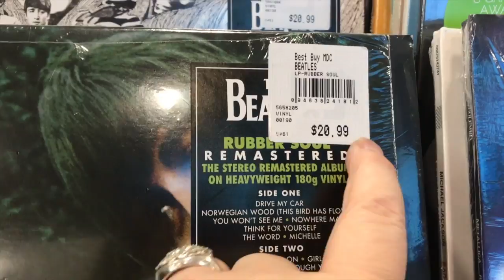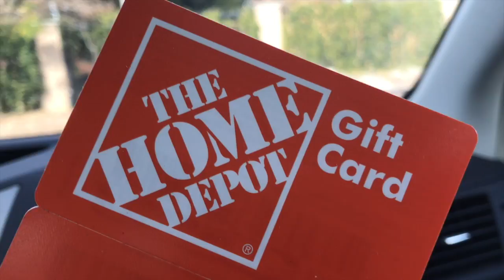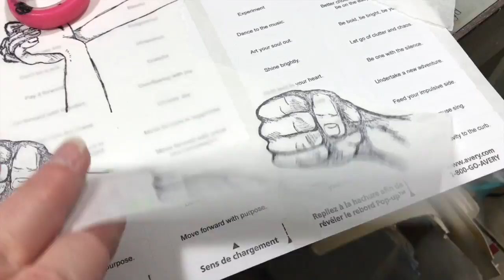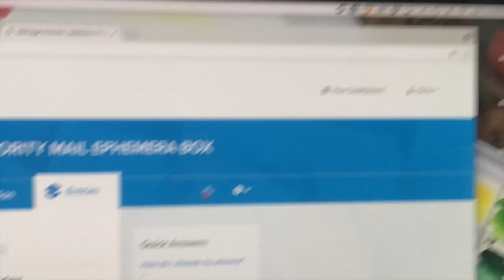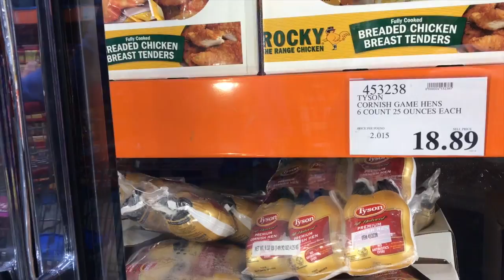Vlog 12-28-17 To 1-6-18